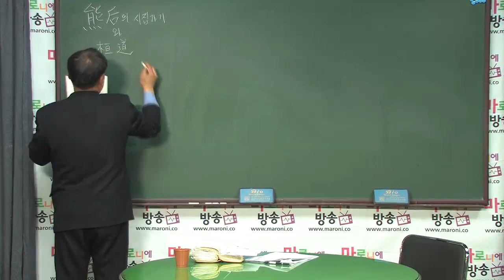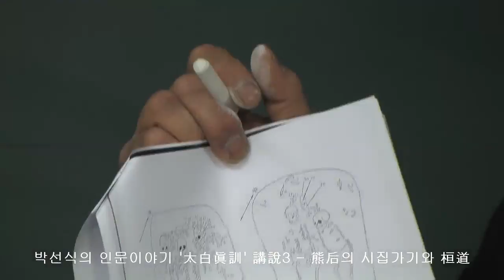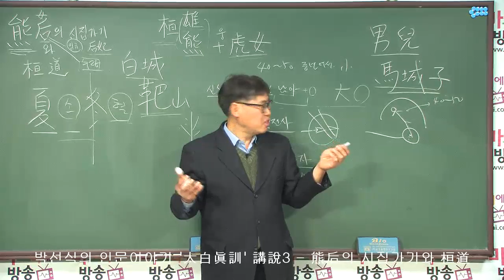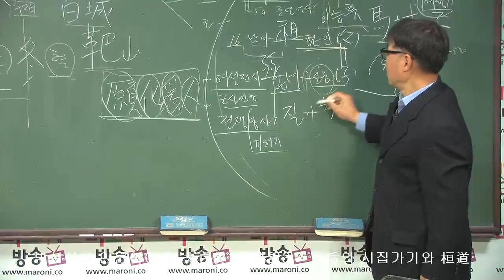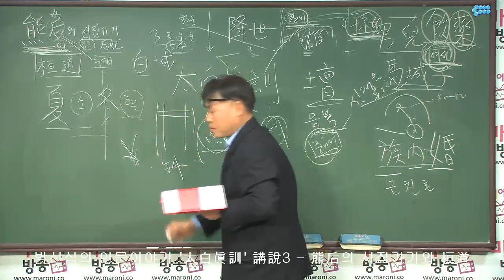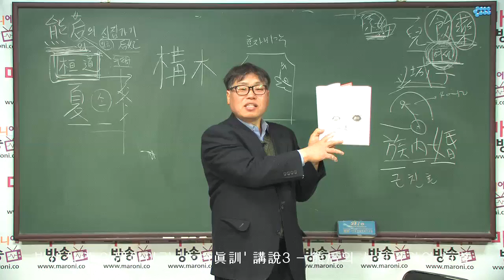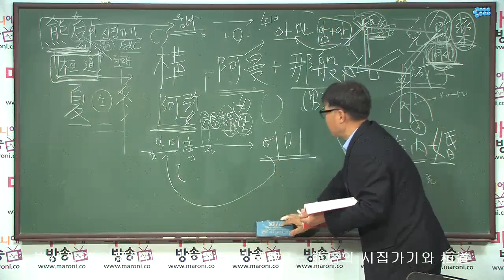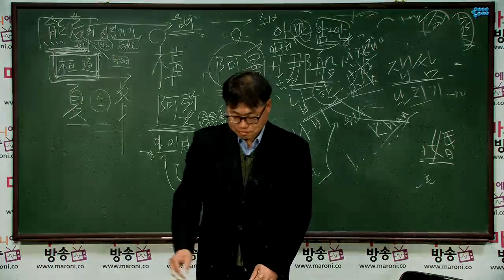[마방] 태백진훈 3(웅후의 시집가기와 환도)/박선식의 인문이야기